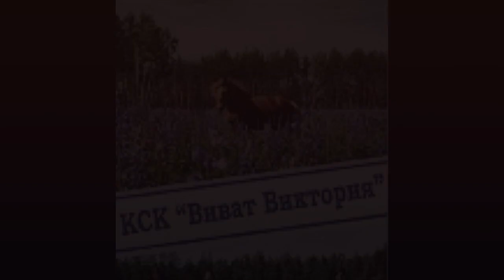КСК Виват Виктория